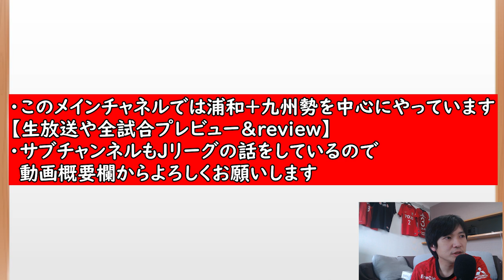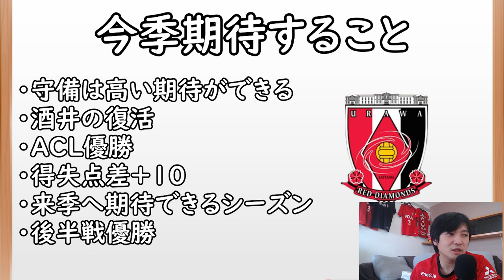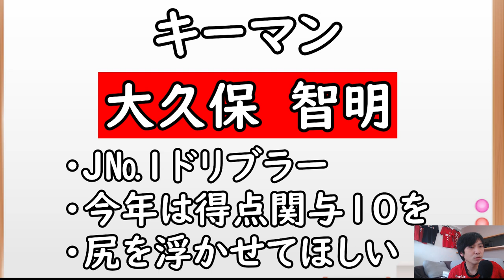【浦和レッズ】新生浦和レッズ出陣！今季期待したい事と勝利へのキーマンは〇〇【Jリーグ】